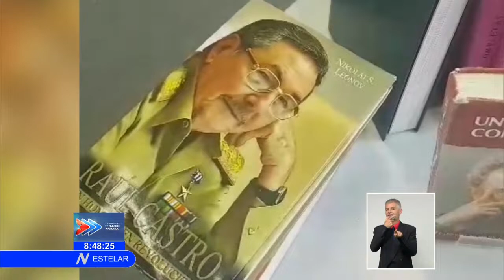Embajada de Cuba en Rusia dona libros a biblioteca estatal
La Embajada de Cuba en la Ferderación de Rusia realizó una donación de libros a la Biblioteca Estatal de Literatura Extranjera Margarita Rudomino de ese país.